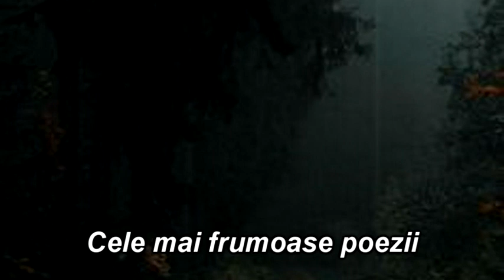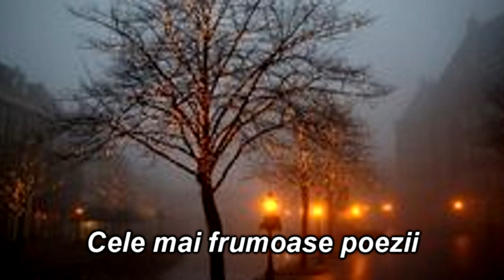Cele mai frumoase poezii I Definitia poeziei - Boris Pasternak